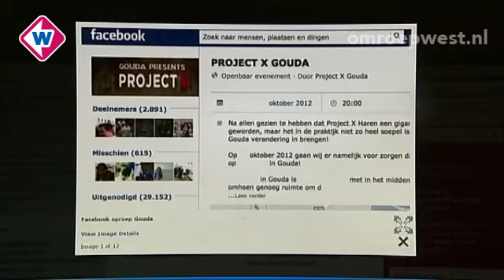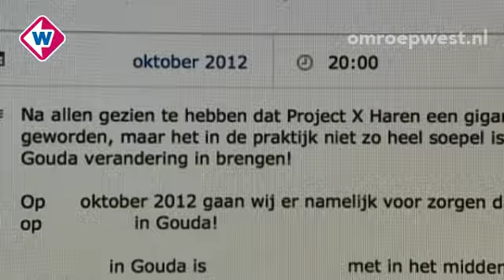Reacties facebook Gouda